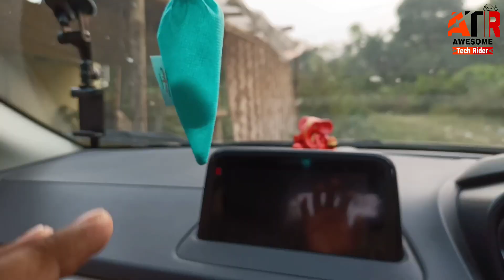Tata Nexon Accesories with price | 7d mats Boot mats Mud Flaps Waterproof cover | Review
Here tata nexon accessories with price like 7d mats boot mats mud flaps waterproof body cover review has given which I am personally using , if you are looking gor car accessories then look at coozo.in

👇 watch detailed video on

🟡 Other topics🟡
tata nexon accessories
tata nexon accessories with price
tata nexon accessories in showroom
tata nexon accessories tamil
tata nexon accessories package
tata nexon accessories in karol bagh
tata nexon accessories 2022
tata nexon accessories in hyderabad
tata nexon accessories in bangalore
tata nexon accessories kit 2022
tata nexon aftermarket accessories
Tata
Tata Nexon
Nexon XM
Tata Nexon XM
How is Nexon 2022
Nexon 2021
Nexon face lift 2022
Nexon Diesel
Noise on Nexon 2022
Nexon drone shorts
Nexon goliage green
Foliage green
Nexon green
Nexon Color
Nexon colour
How is Tata Nexon
Shall I purchase Nexon in 2022
Nexon quality
Nexon accesorries
Accessories for Nexon
Important accessories for Nexon
After market accessories for Nexon
Tata original accessories for Nexon